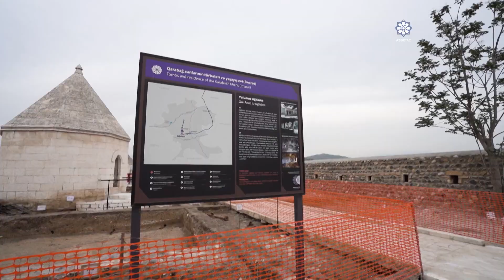Presidents of Azerbaijan and Kyrgyzstan inspected ongoing works at Palace of Panahali Khan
Presidents of Azerbaijan and Kyrgyzstan inspected ongoing works at Palace of Panahali Khan and Imarat complex in Aghdam